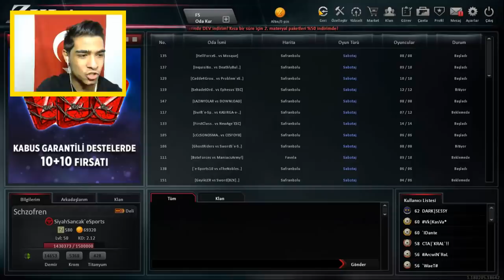OYUNDAKİ BÜTÜN KABUSLARI ALDIM !! BÖYLE BİR DESTE ZOR BULUNUR !! - ZULA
Selamlar Arkadaşlar Bugun Efsane Veren Desteden Açtım Kabus Cidden En Güzel Desenler Vs Vs Daha Bir Çok Sey Çıktı Umarım Begenirsiniz İyi Seyirler.